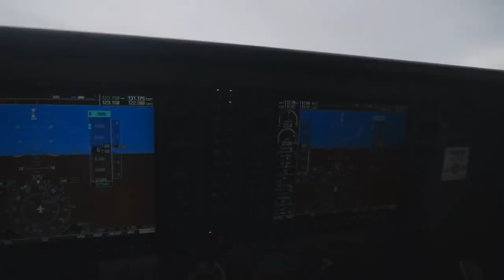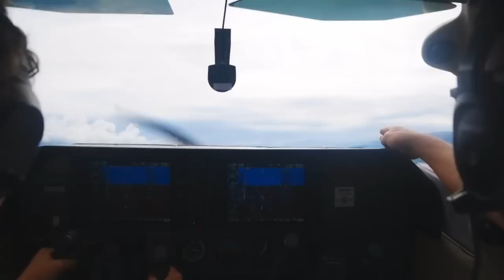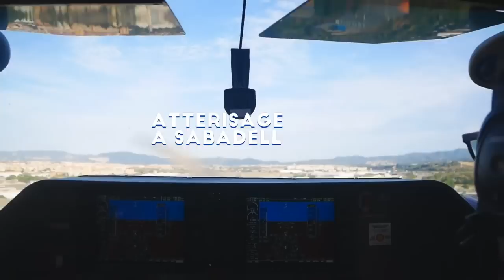[ FLIGHT 🎥 - VOL BIA 2023] - GABRIEL, ADRIEN & VICTOR - 18/06/23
Élèves Pilotes : Gabriel, Adrien & Victor
Date du vol : Dimanche 18 juin 2023
Lieu du vol : AC Barcelona de Sabadell
Ecole : Lycée Français de Barcelone
Avion : Cessna 182